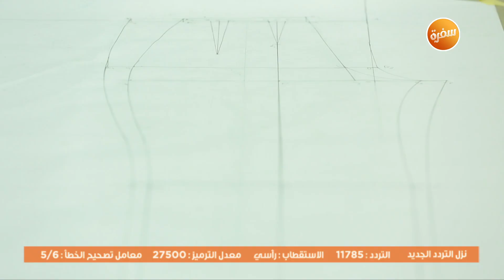تخرج ثاني دفعة من "أقوى واحدة" لتعليم وتشغيل السيدات | هي وبس